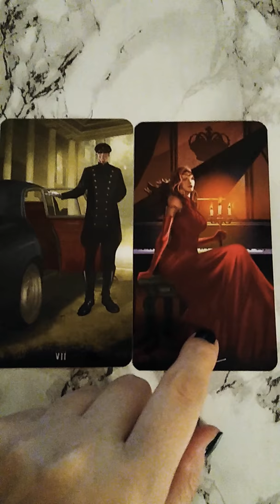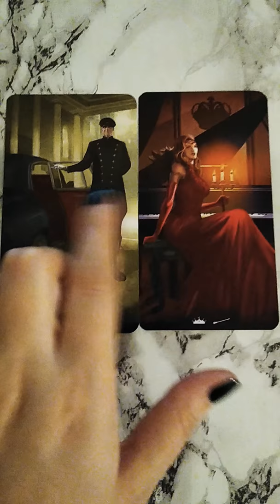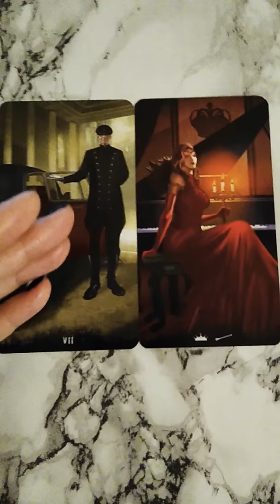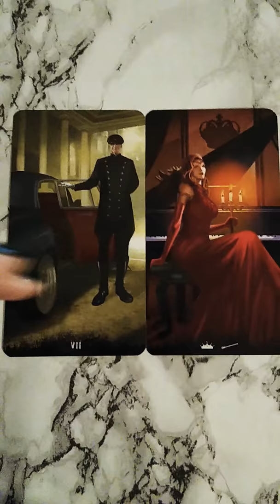Daily tarot advice October 7th 2019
Hi everyone!
We are looking at the energies coming up on or around October 7th 2019 and advice on how to make the most of them.